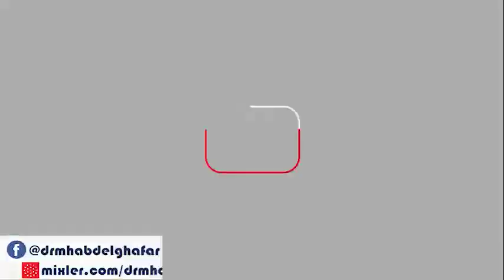شعب الايمان 23 6 2022